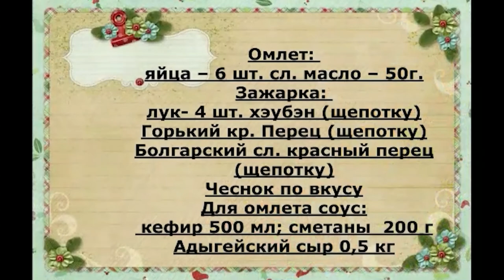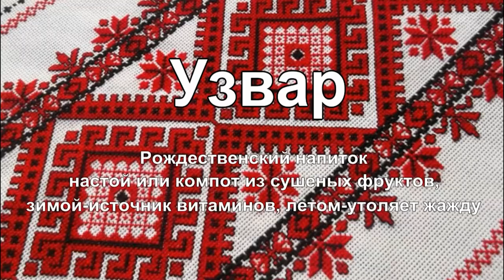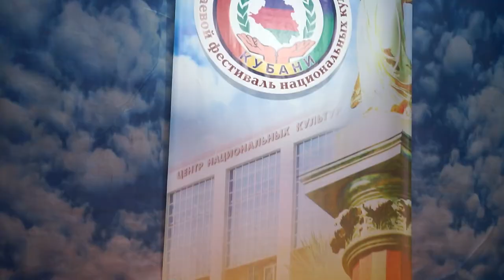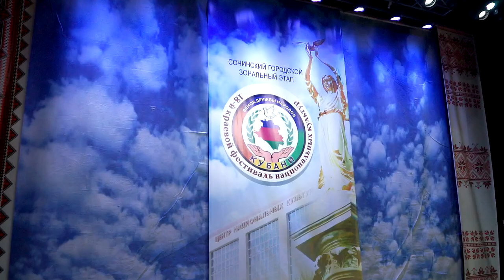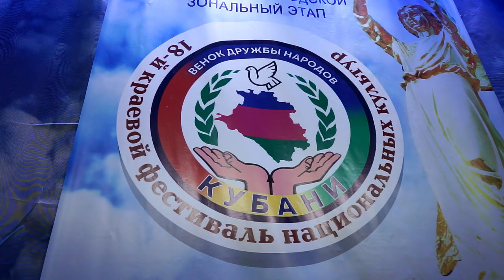«Венок дружбы народов Кубани». 18-й краевой фестиваль национальных культур.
Сочинский городской зональный этап краевого фестиваля национально-культурных общественных объединений «Венок дружбы народов Кубани».
18-й краевой фестиваль национальных культур.
Лазаревский районный Центр национальных культур им. К.С. Мазлумяна